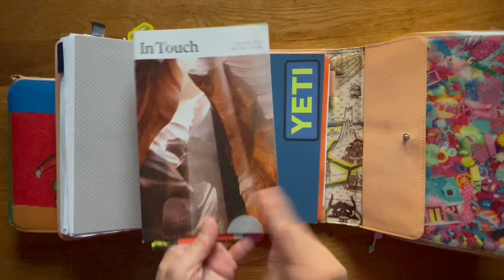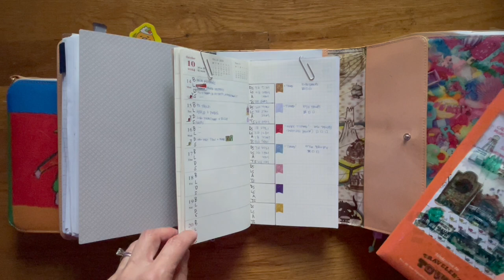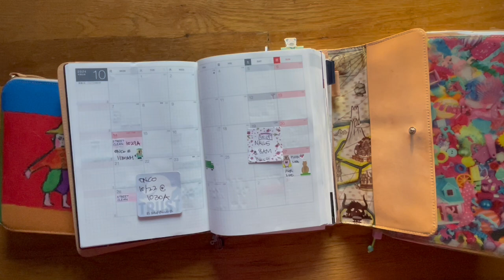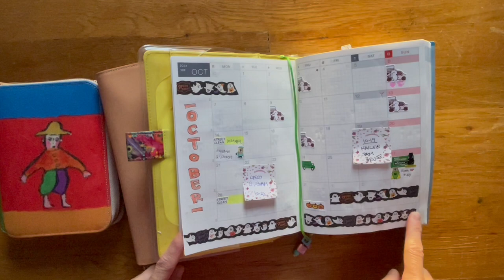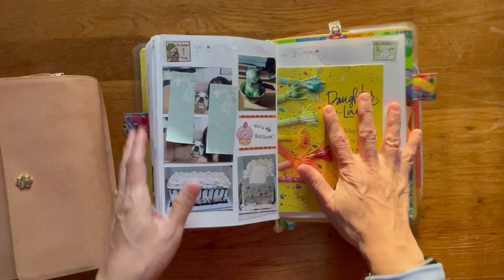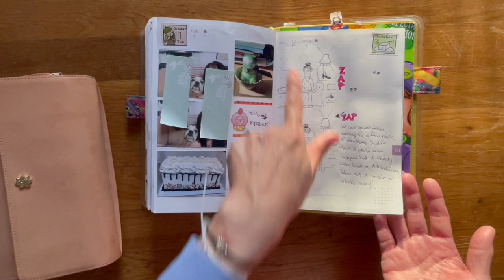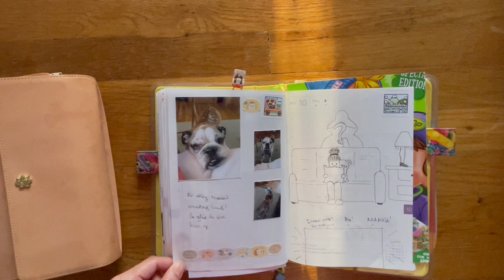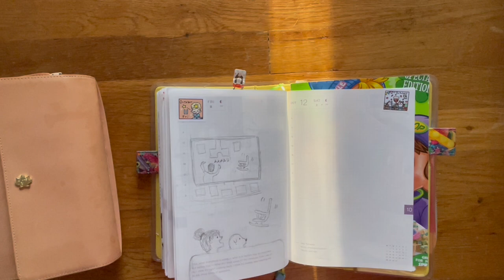After the Pen | Hobonichi A6 - Reading Journal, A5 HON, Cousin | Oct 1- 11, 2024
Sharing what I've done in the past two weeks in my Hobonichi planners.

Thank you for your continued prayers and good thoughts for Bruce. It's appreciated more than you'll ever know.